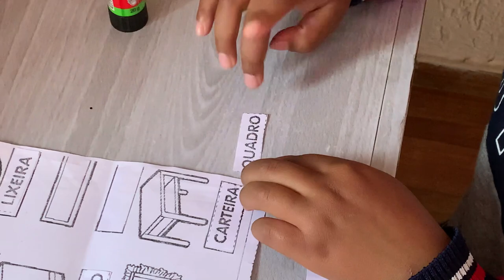ROTINA SOZINHA EM CASA!! + um pouco do meu dia